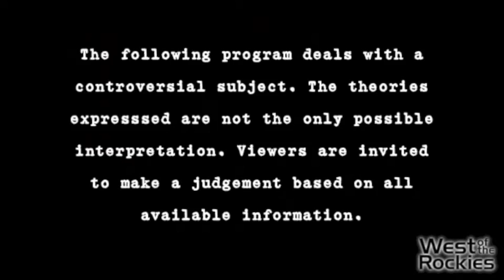"Drugs As Weapons Against Us: The CIA War on Musicians & Activists" with Author, John Potash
Origin Air-Date: March 24, 2019

John Potash’s recent book, Drugs As Weapons Against Us: The CIA’s Murderous Targeting of SDS, Panthers, Hendrix, Lennon, Cobain, Tupac and other Activists, was published in May of 2015, with the corresponding documentary released just this past January (2019), titled, Drugs as Weapons Against Us: The CIA War on Musicians and Activists. Both have been received extremely positively, pulling together a host of historical facts, analyses, and thorough research, resulting in a well-presented stance that certainly holds water. It is also important to mention that he has worked as a counsellor for people with mental health problems and addictions for over 25 years now. So he is certainly no newcomer or sideline spectator when it comes to this topic.

We question Potash from an array of different angles. We ask him when he first noticed the correlation between drugs in the music scene, and the possibility of conscious and targeted manipulation. We also briefly delve into the debate of whether LSD might actually be a “mind-opening” and beneficial drug. We also address the beginnings of CIA involvement and experimentations in the UK, as well as their involvements in the Laurel Canyon scene, often touted as the epicenter of the hippie and counterculture movement.

We then move into discussing how the Black Panther Party was affected, and how Tupac Shakur (and Afeni, his mother) played into this. Particularly pertinent to this point is the rise of the crack epidemic and drug-trade in general. Also covered in this episode is the East Coast-West Coast feud (including discussion of the Notorious BIG); the death of Kurt Cobain; and the infamous “27 Club.”

The big question at the end of the day: do oligarchs control alternative media and news outlets? To what extent can we trust “regular” news sources, and to what extent can we hold “fringe” and “alternative” news up to the same test? You start to gradually realise that our rational thinking becomes foggy, facts become clouded, and we have to begin truly sieving through all this information in a far more critical manner that we had previously thought.

We hope you enjoy the show, and do let us know what you think.

Book: Drugs As Weapons Against Us: The CIA’s Murderous Targeting of SDS, Panthers, Hendrix, Lennon, Cobain, Tupac and other Activists

Documentary: Drugs as Weapons Against Us: The CIA War on Musicians and Activists

Documentary available in Blu-Ray Format

John's first book: The FBI War on Tupac Shakur and Black Leaders: U.S. Intelligence's Murderous Targeting of Tupac, MLK, Malcolm, Panthers, Hendrix, Marley, Rappers and Linked Ethnic Leftists